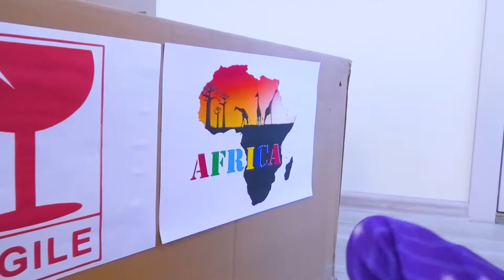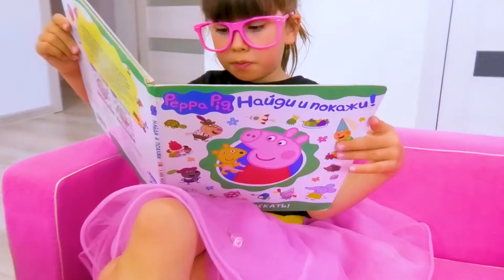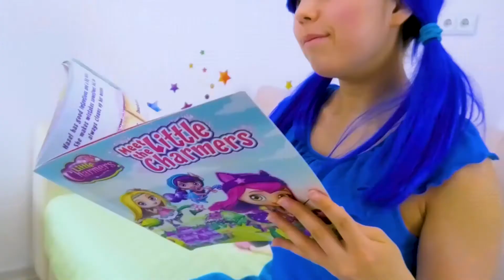Playing Angela and the little baby in the box story - Full episodes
Angela wants to play with a baby. She receives a box with a little baby. Her sister Eva doesn't get the attention back from others because of the baby. Eva tries to put the baby into the box, gives a lot of toys, and sends her to Africa. What a story for kids!